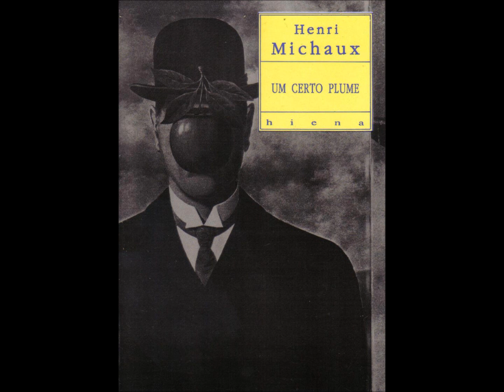Episódio 103/365 "Plume viaja" de Um Certo Plume por Henri Michaux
Continuamos com as aventuras de Plume, em formato audiolivro.

(O senhor Plume foi criado pelo poeta Henri Michaux num insólito livrinho chamdo "Um certo Plume".)

Aqui, neste terceiro capítulo, temos o senhor Plume a viajar, com alguns contratempos...

Esta edição tem a tradução de Luís Matos da Costa.

e o blog, com entradas que vão até 2008!

Obrigado pela vossa atenção
Nuno Meireles